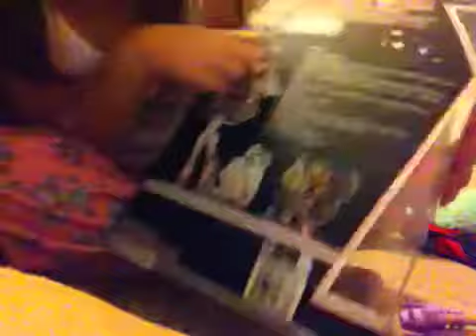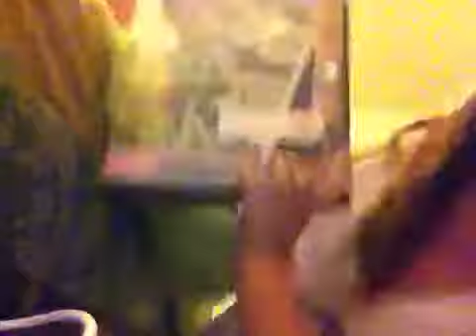Monster high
Kmart